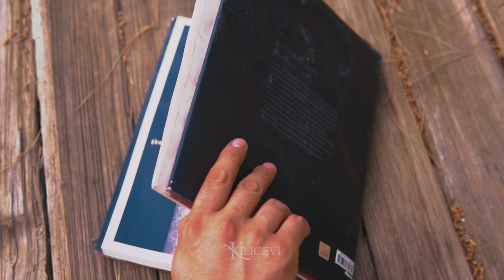SULTANLARIN SİLAHLARI ! (WEAPONS OF THE SULTANS)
WhatsApp Numarası : 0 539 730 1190
Adres : Yatağan Mh. H.Bekir Altıntaş Cad. 24/4 - Serinhisar / DENİZLİ